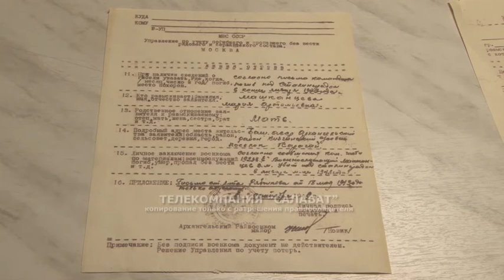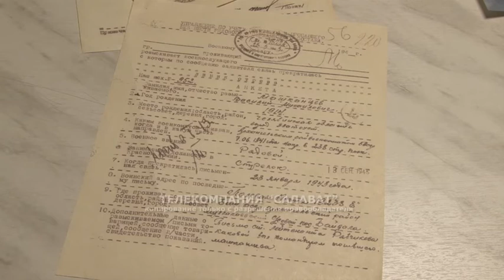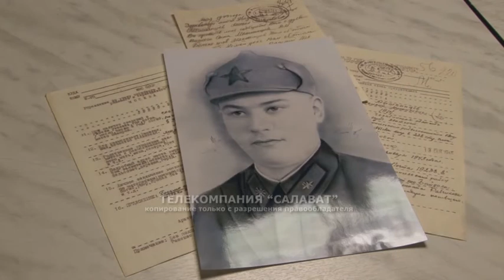Истории Победы. Ольга и Варвара Шалевы